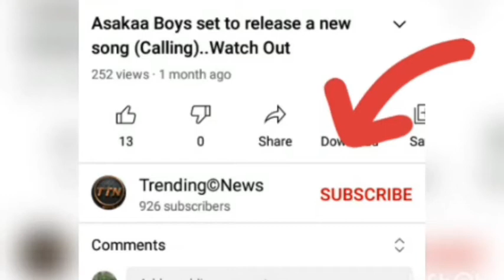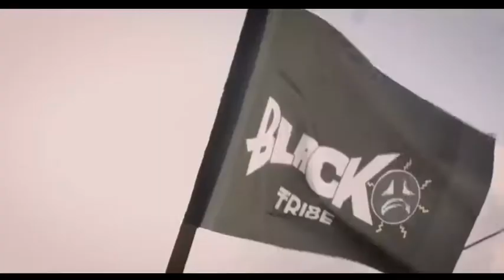Yaw Tog vrs Black Sherif | Who's the Best GH Driller?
Yaw tog
yaw tog sore
Fake ex
yaw tog fake ex
fake ex reaction
Sore remix
yaw tog sore remix
sore remix reaction
yaw tog sore remix reaction
Yaw tog y33gye
yaw tog y33gye reaction
yaw tog sore reaction
Black sherif 2nd sermon
black sherif
black sherif 2nd sermon reaction
black sherif second sermon
Black sherif 1st sermon
black sherif 1st sermon freestyle
stormzy sore remix
yaw tog reaction
Black Sherif ankonam
Asakaa
Yaw tog vrs black sherif